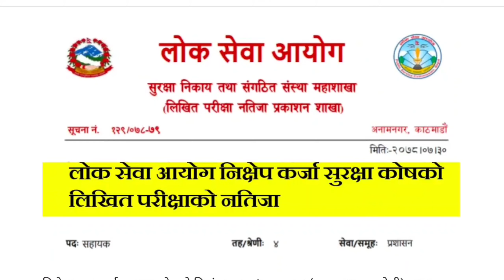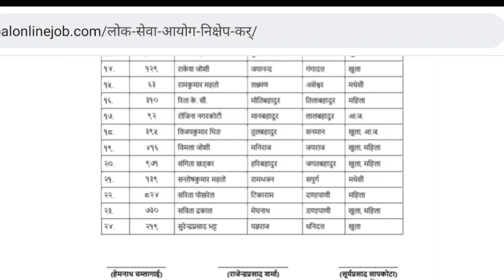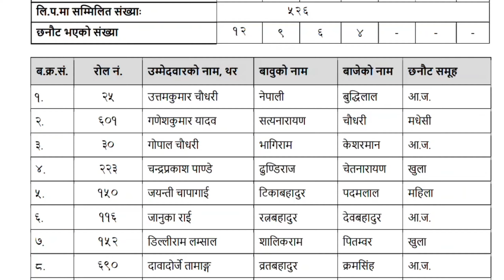लोक सेवा आयोग निक्षेप कर्जा सुरक्षा कोषको लिखित परीक्षाको नतिजा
निक्षेप तथा कर्जा सुरक्षण कोषको वि.नं. १०-१३/२०७७-७८ (खुला तथा समावेशी) , प्रशासन सेवा/समुह, तहः४, सहायक पदको लिखित परीक्षाको नतिजा प्रकाशन सम्बन्धी सुचना